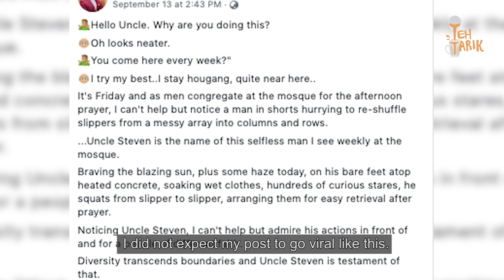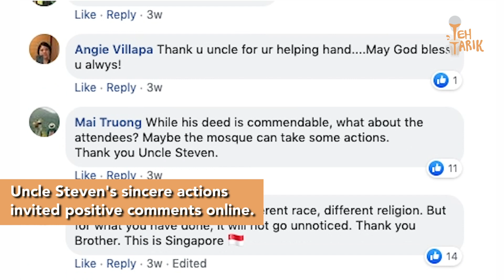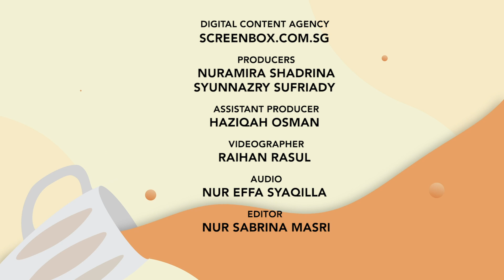Chinese Uncle Arranging Slippers Outside Mosque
Every Friday, Mr Irfan Musthapa noticed a Chinese uncle arranging slippers outside the Masjid Al-Mawaddah. TehTarik.sg decided to go on the ground to find out more.

Setiap Jumaat, Encik Irfan Musthapa melihat seorang lelaki berbangsa Cina yang menyusun selipar di Masjid Al-Mawaddah. TehTarik.sg turun ke padang untuk mengetahui lebih tentang kisah ini.